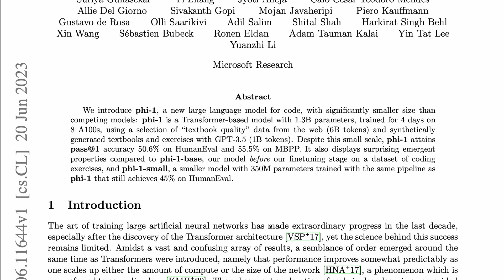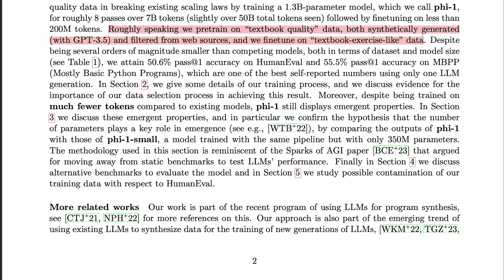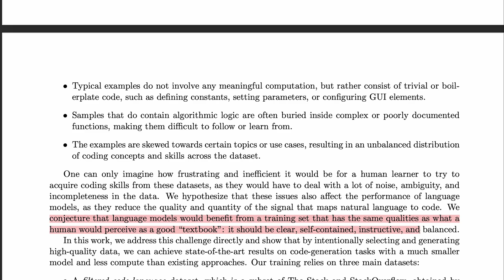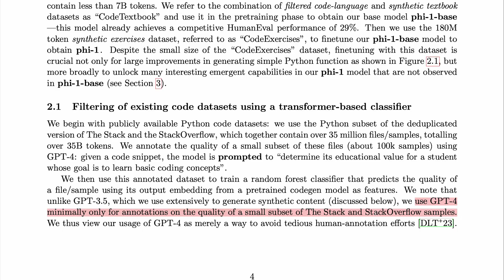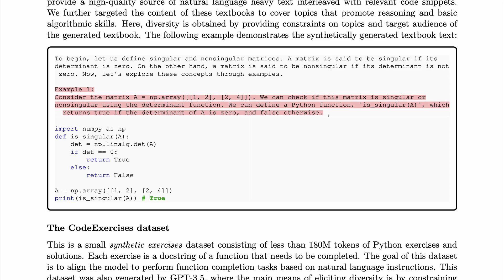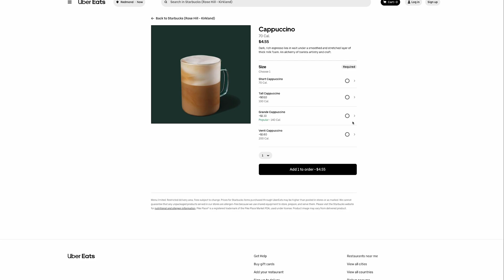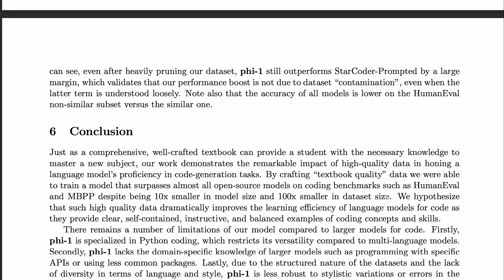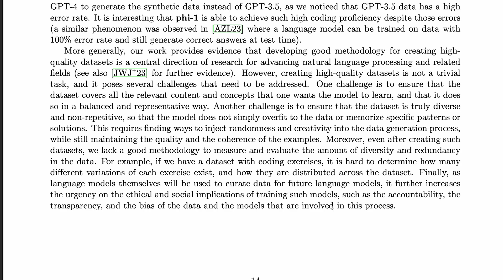Textbooks Are All You Need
"Textbooks Are All You Need" is a new paper from Microsoft research demonstrating the feasibility of training a powerful LLM for Python code with a relatively small training data set and number of model parameters.

Timestamps:
00:00 - Textbooks are all you need
01:46 - Headline results on HumanEval and MBPP
02:50 - Training & data details
05:05 - Filtering existing code datasets with a transformer
07:30 - The code exercises dataset
08:03 - Model architecture and training
08:30 - What does it cost to produce Phi-1?
10:16 - Data pruning experiments
11:16 - Implications for the commercial LLM ecosystem
11:42 - Limitations
13:20 - Closing thoughts

Topics: LLMs ai microsoft phi-1

Acknowledgements:
- Thanks to economist consultant Tom who pointed out the near-equivalence in pricing between Apple Vision Pros and the Phi-1 compute budget.